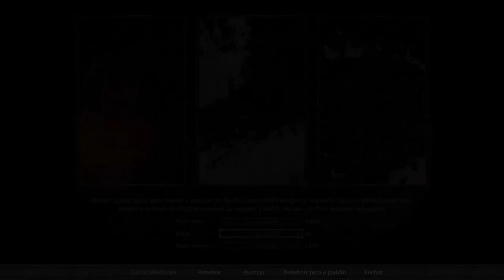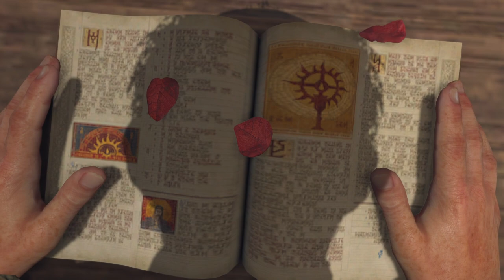A Bolha Do Diablo - Não On Xbox Series X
O melhor grupo de caçadores de monstros. Não.